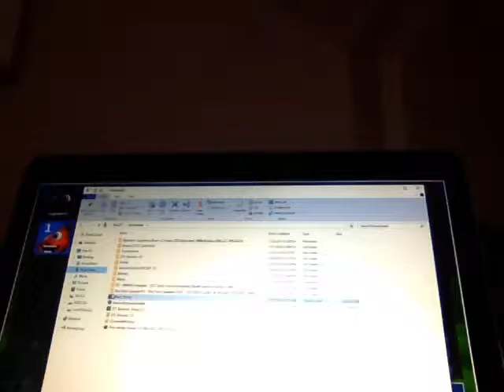FIVE NIGHT'S AT FREDDY'S CUTE EDITION | FNAF world #1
Hey guy's! If you want this game you can download It whenever you want!